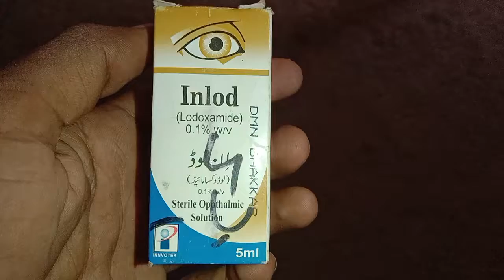inlod eye drops allergy vkc drops allergy